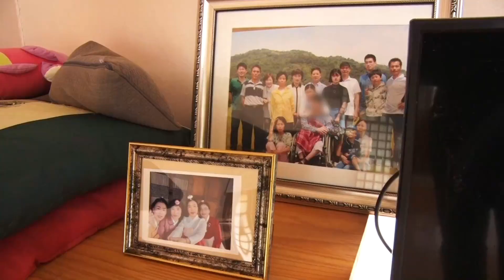[내일은 신남] (7/15) [인간극장/Screening Humanity] | KBS 220601 방송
[내일은 신남] (7/15) [인간극장/Screening Humanity]
각자의 방법으로 어머니를 지킨다